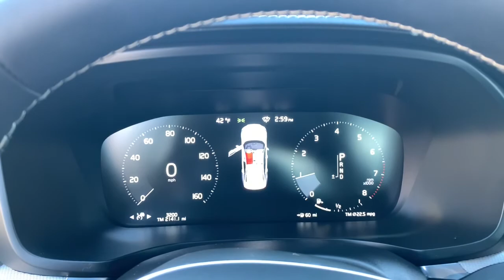2021 Volvo S60 Haverhill MA, Lawrence MA, Methuen MA, Salem NH, Andover, MA 697V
Black Stone Used 2021 Volvo S60 available in Haverhill, Massachusetts at Jaffarian Automotive Group. Servicing the Lawrence MA, Methuen MA, Salem NH, Andover, MA area.
2021 Volvo S60 T6 R-Design - Stock#: 697V - VIN#: 7JRA22TM8MG095849

VOLVO CERTIFIED, ONE OWNER, CLEAN CARFAX - NO ACCIDENTS REPORTED, UNLIMITED MILES FACTORY WARRANTY TIL 02/2026...VOLVO CPO VEHICLES KEEP YOU AND YOUR POCKETBOOK BOTH SAFE AND SECURE!!! DRIVE TO YOUR HEART IS CONTENT; AND CONTENT YOU WILL BE WITH ALL THESE FEATURES!!! GPS - Navigation System, Power Tilt/Slide Moonroof w/Sun Visor, Premium Heated Seats, 12V Power Outlet, Luggage Area, 360 Surround View Camera, 4-Wheel Disc Brakes, ABS brakes, Advanced Package, Alloy wheels, Anti-whiplash front head restraints, Climate Package, Compass, Dual front impact airbags, Dual front side impact airbags, Electronic Stability Control, Front anti-roll bar, Front Bucket Seats, Front Center Armrest, Front dual zone A/C, Graphical Head-Up Display, Heated door mirrors, Heated front seats, Heated Front Sport Bucket Seats, Heated Rear Seats, Heated Steering Wheel, Heated Windshield Wiper Blades, Illuminated entry, Inductive Charging For Smart Phone, Low tire pressure warning, Navigation System, Occupant sensing airbag, Overhead airbag, Pilot Assist Driver Assistance System, Power moonroof, Power passenger seat, Rear anti-roll bar, Rear dual zone A/C, Remote keyless entry, Split folding rear seat, Traction control.brbrLED Headlights with DRL, AHB and ABLbrLED Front Fog Lights with CorneringbrBlind Spot Information System with Steer Assistbr and Cross Traffic Alert with AutobrakebrCollision Avoidance by City Safetybr Low & High Speed Collision Mitigationbr Detects Vehicle/Pedestrian/Cyclist/Large AnimalbrDriver Alert ControlbrRun-off Road Protection & Run-off Road MitigationbrLane Departure Warning / Lane Keeping AidbrOncoming Mitigation by BrakingbrFront, Side & Curtain Airbagsbr with Driver Side Knee AirbagbrWhiplash Protection System (WHIPS) in Front SeatsbrConnected Safety: Slippery Road/Hazard Light AlertbrRear Park Assist CamerabrbrVolvo Certified Pre-Owned Details:brbr * Roadside Assistancebr * Warranty Deductible: $0br * Transferable Warrantybr * Vehicle Historybr * Limited Warranty: 60 Month/Unlimited Mile upgradeable up to 10 years (calculated from the original in-service date & zero miles)br * 170+ Point Inspectionbr * 1-Year complimentary Volvo On Call app. Remote climate control, locks, fuel, maintenance & driving journal. Vehicle History Report with Buyback Guarantee. Includes Trip Interruption ReimbursementbrbrbrThis vehicle has been Value Priced, below our competition, using Live Market Pricing Technology, saving you both Time and Money! You'll never pay too much at JAFFARIAN! The Most Car for the Least Amount of Money! COME SEE US TODAY AT 600 RIVER STREET IN HAVERHILL OR VISIT US ON THE WEB A $299 OUT OF STATE BUYERS FEE APPLIES TO ALL PURCHASERS THAT RESIDE OUT OF MASSACHUSETTS. AS A COURTESY TO OUR MANY CUSTOMERS FROM SOUTHERN NH AND SOUTHERN MAINE, WE WILL WAIVE THIS FEE WITHIN 50 MILES FROM OUR STORE.